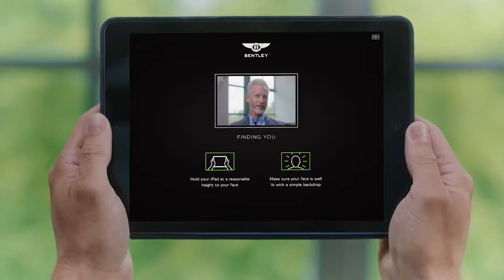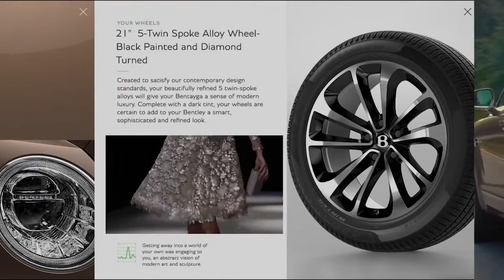Bentley Inspirator a Luxury Commissioning Experience